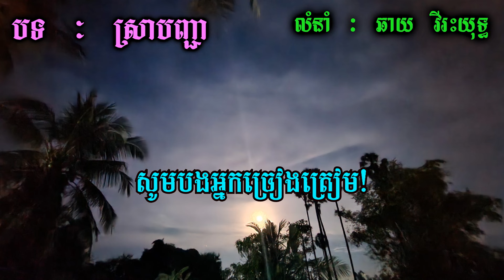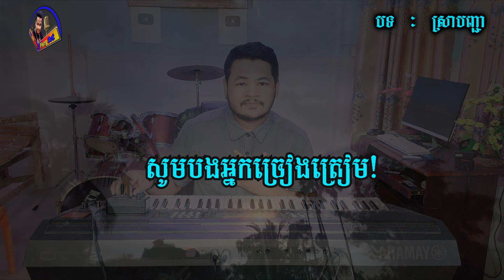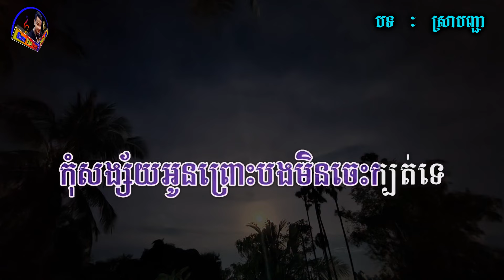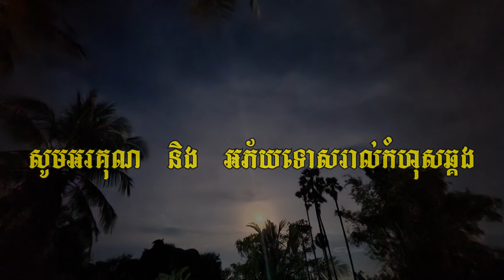ស្រាបញ្ជា ភ្លេងសុទ្ធ បទប្រុស ឆាយ វីរៈយុទ្ធ, sra bonhjea karaoke chords lyrics karaoke version s770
អ្នកលេងតន្ត្រី : វ៉ាន់ដន
ឧបករណ៍ : Yamaha PSR s770 Khmer New Sampler
មានក្រុមតន្ត្រីសម្រាប់ជួលលេងដោយខ្ញុំបាទផ្ទាល់តម្លៃសមរម្យ
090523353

                          ទំនាក់ទំនងខ្ញុំបាទតាមរយៈ
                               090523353